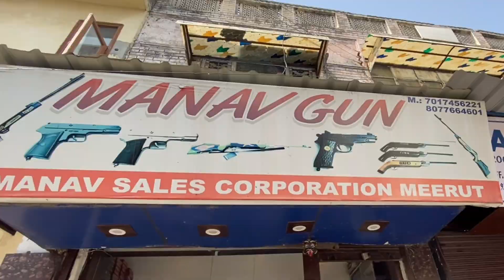Gun House TOUR || BIGGEST AIR GUNS COLLECTION IN INDIA || PUBG GUNS RIFLES AIR PISTOL